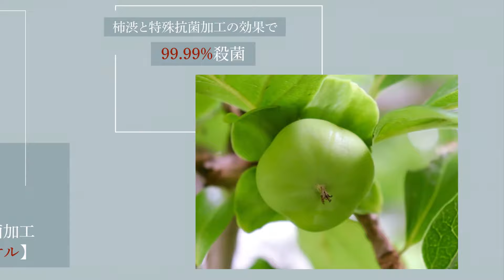悠閑タオル：ニューノーマルの日本のスタンダード。抗菌タオルです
楽天

【悠閑タオル】
柿渋染めで日本の彩りを演出、穏やかな色目になりました。でも最新ナノテクで抗菌活性値５。素材はカリフォルニア産サンホーキンコットン使用。ふくらみパイルが最良の普通、毎日快適に使えるタオルになりました。
悠閑はのんびり、のどかと読まれますが、悠々閑々という四字熟語ではゆうゆうかんかんと読みます。「ゆったりして気長に構え、のんびりしている」という意味。のんびりタオル、のどかタオル、ゆうかんタオルのどれかしっくりくる読みで呼称ください。
ちなみに開発者の私、大窪は「ゆうかんタオル」といってます。

【日本の彩り】
小豆色-あずきいろ
　小豆の実の色。栗色にやや紫味を帯びた赤褐色。

青鈍-あおにび
　黒味の青色。かつては藍染の後に槲（かしわ）の緑葉を木酢酸鉄の媒染で染め重ねて色が作られた。

深川鼠-ふかがわねずみ
　青味の薄鼠色。湊（みなと）鼠は同色。薄い藍染の色味である浅葱（あさぎ）色の色味をさらに抑えてグレイッシュにした色。深川のおしゃれな若衆や渋さを好んだ芸妓が愛用したことが由来。

茜色-あかねいろ
　古来、茜草の根っこで染めた渋みの濃赤のこと。飛鳥時代は真緋・緋（あけ）、赤色（あかいろ）、平安時代は茜色（あかねいろ）、江戸時代は茜染（あかねぞめ）と呼称。

江戸紫-えどむらさき
　江戸で染められた紫の意味で、今紫ともいう。青みを帯びた紫。

苅安色-かりやすいろ
　青味もしくは茶味の黄色。もとはイネ科ススキ属の苅安の茎と葉を用いて灰汁を媒染として染めていた。

【反応染料+柿渋染めで日本の彩り】
今回作った悠閑タオルでは落ちついた日本の彩りを表現するために、２段階の染色を行っています。

まず、反応染料（綿の染色で使用される一般的な染料）で柿渋の茶系の色目をのぞいた染料配分で日本の彩りのベースとなる６色に染め分けます。

そして、全色に柿渋染め。柿渋染めの茶系の色目が付加されて、それぞれの色目が少しくすんで落ち着いた色目となりました。

【柿渋の抗菌作用】
古くから柿渋には抗菌作用があることが知られています。今回柿渋染めをベースにしたのは、その古（いにしえ）の日本の知恵を活かしたいと考えたからです。

柿渋に含まれるポリフェノールの一種柿タンニンは緑茶や赤ワインの10倍以上の濃度があるといわれて、優れた消臭抗菌作用があります。

この消臭抗菌作用によって菌も繁殖しないので、部屋干ししても、タオルハンガーにかけて翌日使っても嫌な臭いがせず、快適なタオルになりました。

【更なる抗菌は最新ナノテクで】
柿渋による抗菌効果は、殺菌率でいうと99%。ラボで使用される指標で言うと抗菌活性値２。これでも十分高い抗菌性を有していると言えるのですが、さらに、より高い抗菌性実現のため最新のナノテクノロジーを使用した抗菌剤を付与しています。

この結果、悠閑タオルの抗菌活性値は平均５以上に跳ね上がり、殺菌率99.999％を実現しました。洗濯10日後でも殺菌率99.99%以上です。

ゆったりおうち時間を満喫させてくれる悠閑タオルは特級の抗菌、消臭性を併せ持っているのです。

【サンホーキンコットンで膨らみパイル】
たれもが使える心地よいタオルとはどんな感触かと考え続けています。

・適度な厚み
・豊かな吸水性
・ふっくらと弾力性のバランス
・洗濯を繰り返しても変わらない風合い

これらを満たす最適なコットンの一つがはサンホーキンコットンです。カリフォルニア州サンホーキンバレーで収穫された綿花を紡いだ糸が悠閑タオルのパイルになっています。

サンホーキンコットンの繊維は他のコットンと比較して、豊かな天然撚りを有しています。天然撚りすなわち繊維に元からある捩れのことです。

この天然撚りのおかげで、糸を紡いだ時に弾力性が生まれ反発力が増し、拭き心地の良いふっくらパイルのタオルになります。またこの天然撚りによって繊維間に空間が出来るので保水性がアップし乾きも速くなります。

【柿渋の欠点を克服した神仕上げ】
抗菌性が高い柿渋ですが、本来持っている疎水性能（水をはじく性質）から防水の塗料として使用されるほど。

したがって、タオルにこの柿渋染めが使用された例はほとんどありません。確か数件あったと記憶しているくらいです。でもこの悠閑タオルは吸水性抜群なのです。以下に説明いたします。

織上がったタオルは染色前に、通常苛性ソーダ（水酸化ナトリウム）で高温短時間で行う精錬（コットンの油脂を取り除いて染色性と吸水力を上げる工程）を、悠閑タオルでは繊維を傷めずパイル形状を維持してくれる天然酵素で時間をかけてじっくり行います。

この工程により染料が適量繊維に分散、均等に吸着されます。最後に柿渋染めで色目をマイルドにするのですが、柿渋が偏ることなく薄く繊維に浸透するので吸水性を阻害しないのです。

この後、最終工程でも繊維を痛めない天然石鹸で洗浄します。

この一連の工程で柿渋の色合いと抗菌性を活かしつつ、吸水性と洗濯を繰り返しても風合い変化が小さい理想のタオルが出来上がりました。

【ニューノーマルの日本のタオル】
高い抗菌性を持つタオルがこれからのスタンダードになると、私は考えました。また普段使いにこそ贅沢を味わいたい方にと、素材や風合い吸水性に洗濯耐久性など考え得る最上の選択をして悠閑タオルは完成しました。以下に特長をまとめました。

１）抗菌活性値５以上の高い抗菌性
２）日本古来の抗菌剤、柿渋染め
３）最新の抗菌薬剤の使用
４）柿渋染め+反応染料で日本の彩りを表現
５）弾力と拭き心地を両立、カリフォルニア産サンホーキンコットン使用
６）天然酵素と石鹸で仕上げることで今治マーク取得の高い吸水性
７）同上の仕上げにより繊維が痛まず、繰り返し洗濯をしても風合い変化が小さい
８）薄すぎず厚すぎず、毎日使うのが快適なタオル

Kakishibu (persimmon tannin) dyeing produces Japanese coloring and a gentle color tone. The material used is San Joaquin cotton from California. The puffy pile is the best normal and comfortable towel for daily use.

Yuukan” is read as ‘leisurely’ or ‘tranquil,’ but in the four-character idiomatic expression.  It means “to take it easy, be patient, and relax.”

Japanese coloring
Azuki
　The color of azuki beans. It is a reddish-brown color with a slight purplish tinge to the color of chestnuts.

Aonibi
　Blue with a black tinge. In the past, the color was produced by dyeing the green leaves of the Japanese oak tree with iron mordant using wood vinegar after indigo dyeing.

Fukagawa rat
　A light rat color with a bluish tinge. Minato Nezumi is the same color. A grayish color with a more subdued asagi tone, which is a pale indigo-dyed color. This color was used by the fashionable young people of Fukagawa and Geiko (geisha) who liked austerity.

Akane
　An austere dark red color dyed with the roots of the Akane grass since ancient times. In the Asuka period, it was called “scarlet,” “ake” and “kairos”; in the Heian period, “akane-iro”; and in the Edo period, “akanezome”.

Edo purple-edo Murasaki
　Also called Imamurasaki, meaning “purple dyed in Edo. It is a bluish-purple.

Kariyasu
　A yellow with bluish or brownish tint. Originally, it was dyed with lye as a mordant using the stems and leaves of the Miscanthus sinensis plant of the Poaceae family.

The New Normal Japanese Towel
I thought that towels with high antibacterial properties would become the standard from now on. I also selected the best possible materials, textures, absorbency, washability, and durability for those who want to enjoy luxury in their daily use, and completed Yukan Towel. The features are summarized below.

1）High antibacterial activity with an antibacterial activity value of 5 or higher
(2) Dyed with persimmon tannin, an antimicrobial agent from ancient Japan
(3) Use of the latest antimicrobial agents
4）Expression of Japanese colors with persimmon tannin dyeing + reactive dyes
5）Use of California-grown San Joaquin cotton, which is both resilient and comfortable to wipe on
(6) Highly absorbent with Imabari mark by finishing with natural enzymes and soap
(7) The same finishing process prevents fiber damage and minimizes texture changes even after repeated washing.
(8) Not too thin and not too thick, comfortable towels for daily use